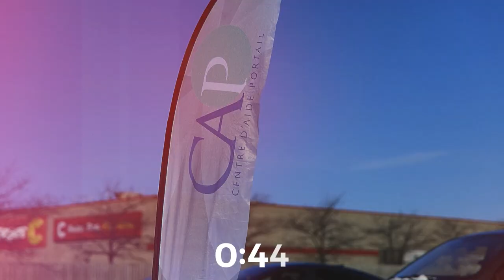Gaétan Brassard - Dieu est-il en contrôle?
Série Perspectives
2 octobre 2022